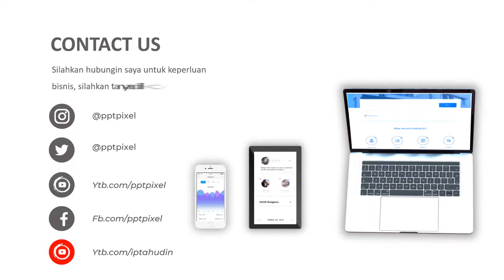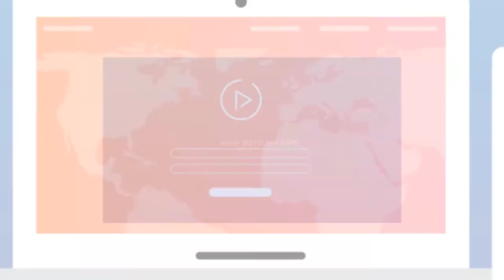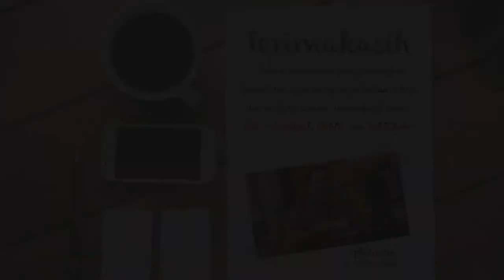Jasa Video Marketing, video pemasaran, Vidio Penjualan, Video Iklan, Promosi, Diskon, Buy 1 Get 1, S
KUMPULAN CONTOH VIDEO KAMI
2. CONTOH VIDEO FASHION SHOW
5. CONTOH VIDEO PERSONAL BRANDING
7. CONTOH VIDEO COMPANY PROFILE
8. CONTOH VIDEO PROMOSI MASAKAN
9. CONTOH VIDEO IKLAN KENDARAAN
10. CONTOH VIDEO UCAPAN, UNDANGAN